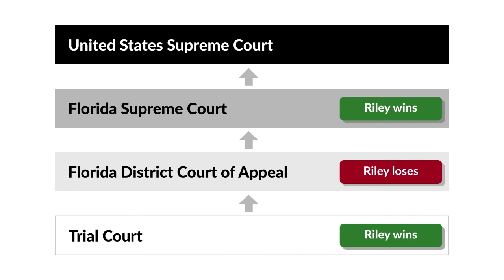Florida v. Riley Case Brief Summary | Law Case Explained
Florida v. Riley | 488 U.S. 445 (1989)

Imagine you’re lounging in your fenced-in backyard, when suddenly you get the feeling that you’re being watched. Four hundred feet above you, a police officer peers down from a helicopter, surveying your premises. Does the police officer need a search warrant for such conduct? The United States Supreme Court addressed this issue in Florida versus Riley.

Michael Riley lived in home with a fenced-in back yard containing a greenhouse. The inside of the greenhouse was not visible from outside the fence. A sheriff’s deputy, Curt Gell, received an anonymous tip that Riley was growing marijuana inside the greenhouse. Because Deputy Gell couldn’t see the inside of the greenhouse from outside of the fence at ground-level, he flew in a helicopter and looked down into Riley’s backyard, without a search warrant. From four hundred feet above the ground, Gell saw with his naked eyes what he recognized as mature marijuana plants growing inside the greenhouse, which had portions of its roof and sides open. Regulations issued by the Federal Aviation Administration, or FAA, didn’t limit the lower altitude of a helicopter.

Based on what he saw from the helicopter, Gell applied for a search warrant, which a state judge granted. Deputies executed the warrant at Riley’s property and seized the marijuana plants growing inside the greenhouse.

Riley was charged in state court with illegally manufacturing marijuana. He moved to suppress the marijuana under the Fourth Amendment. The state trial court granted the motion. On the State’s appeal, the Florida District Court of Appeal reversed the trial court’s order. On further appeal, the Florida Supreme Court reversed the District Court of Appeal and agreed with the trial court’s order suppressing the marijuana. The State of Florida successfully petitioned the United States Supreme Court to review Riley’s case.

Want more details on this case? Get the rule of law, issues, holding and reasonings, and more case facts

Have Questions about this Case? Submit your questions and get answers from a real attorney